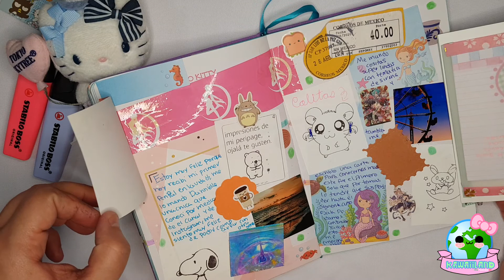FLIP THROUGH SEPTIEMBRE + MINI COMPRA EN MINISO (Sanrio)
Hola a todos como están ?
Espero que muy muy bien.
El día de hoy les quiero compartir un videito de el hojeando el mes de septiembre y también un mini haul de miniso, son solo 3 cositas pero me encantaron espero a ustedes también si tienen duda de los costos no duden en preguntarme ya que no lo mostré :( en el video...
En esta semana que viene también subiré el vlog y tal vez otros 2 videos que tengo pendientes desde hace días.
Que disfruten mucho el videito y que tengan un día súper súper mágico lleno de mucho amor.
Bye bye